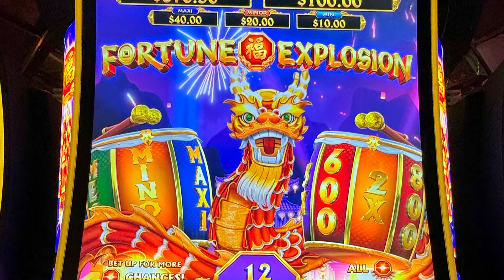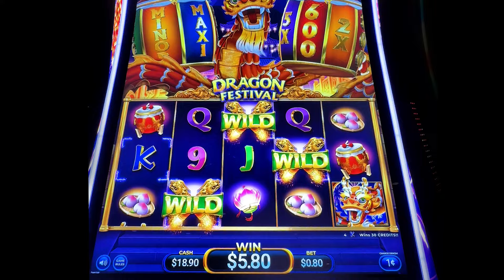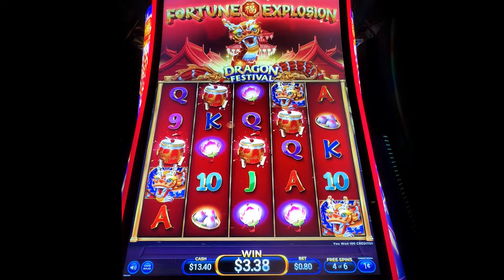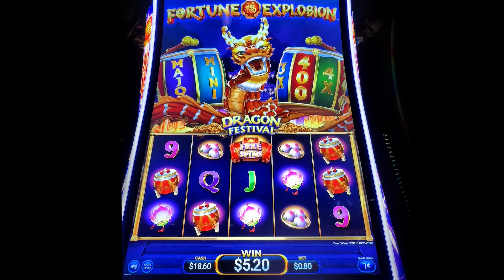Fortune Explosion Dragon Festival Slot Machine Bonus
Casino: Atlantis, Reno
Slot Brand: AGS
When Played: May 2024